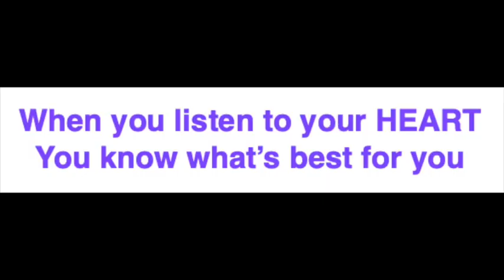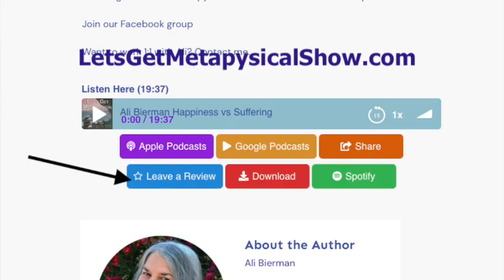Will Power?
Rev. Ali Bierman challenges you to prove that will power is a real thing and can actually make a difference in your life. She shares an incident in her own life that clearly revealed how useless, how disempowering will power is. And, most of all - how useless the concept of will power is.

Ready to step into your new spiritual life?

Click Rev. Ali's link for a FREE audiobook of your choice and a 30 Day trial to explore Audible's vast adventures you will not find any place else.

Join our Facebook group to make a new friend, ask questions, and gt extras from Rev. Ali